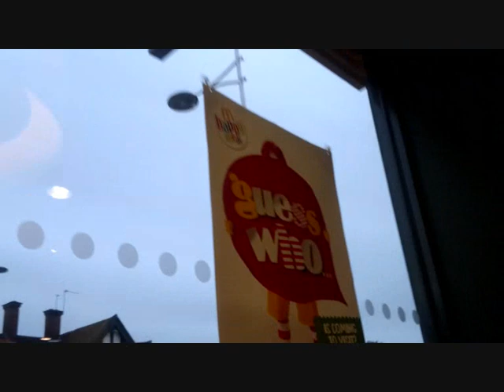Tamil Comedy - Aayiram Nilavu Unnidam Kanden "I'M LOVING IT" =D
Aayiram Nilavu Unnidam Kanden - the premier show!!!

Saturday, September 10 · 3:30pm - 8:30pm
KK Thun, Schadausaal
Seestrasse 68
Thun, Switzerland

To enjoy more of my videos and unseen footages please go to our

Kutti Hari, Tamil Comedy , Reblestar Records, MC SAI, Dj Flaming Soulja